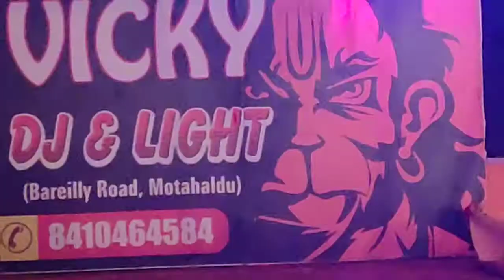live program in haldwani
vicky dj light and event organizar
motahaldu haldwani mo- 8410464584